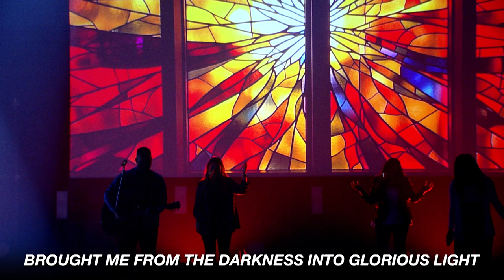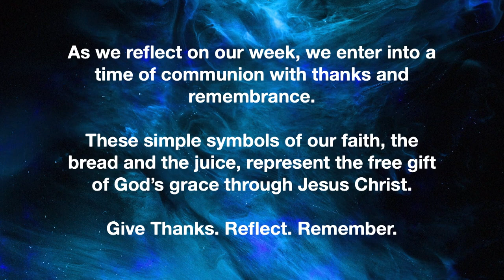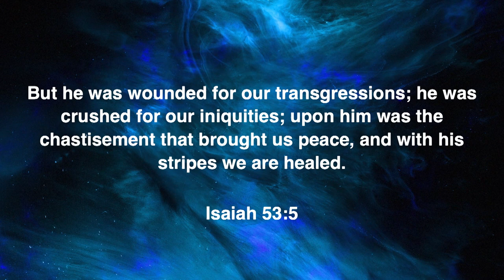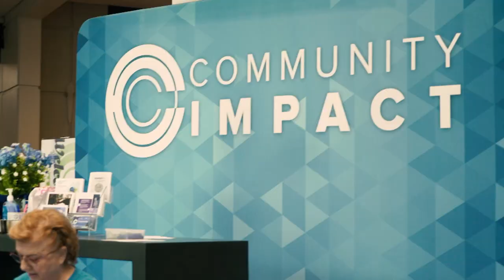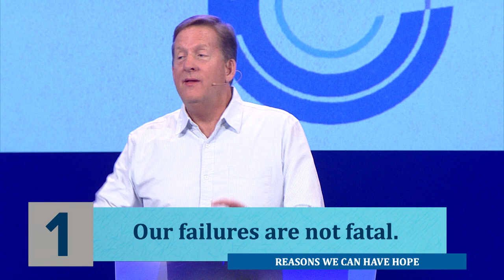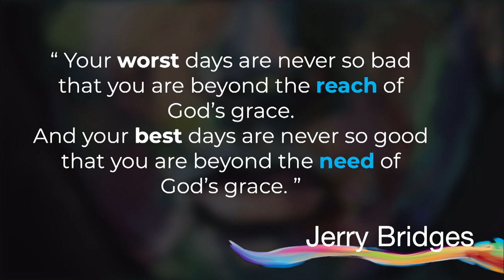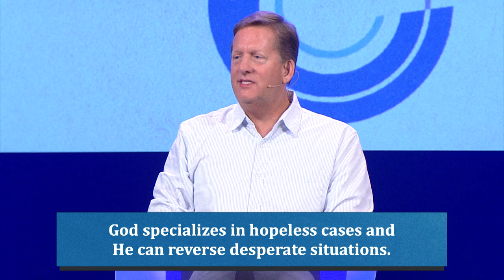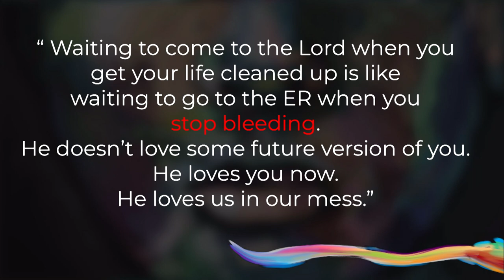Easter Worship Service 2023 | En Español